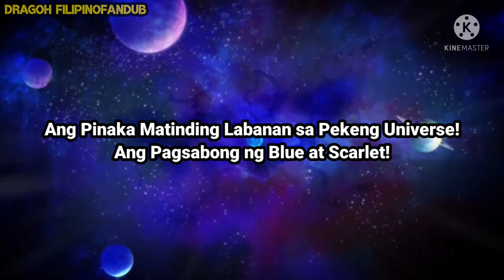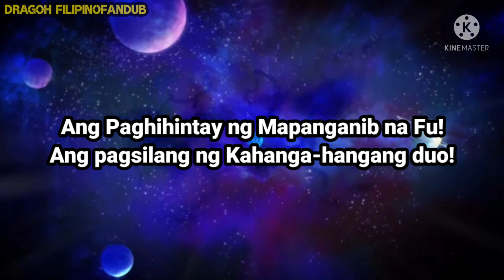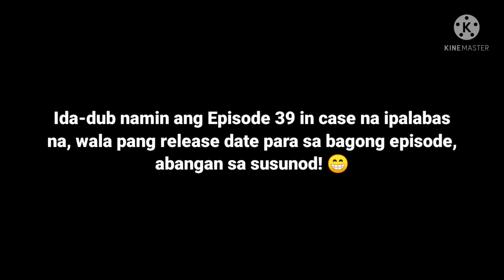Super Dragon Ball Heroes Episode 38 Tagalog Dubbed/FANDUB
WE DO NOT TAKE ANY CREDIT FROM THESE VIDEOS OR ANY UPCOMING EPISODES WHICH WE WILL POST FOR THIS SERIES.